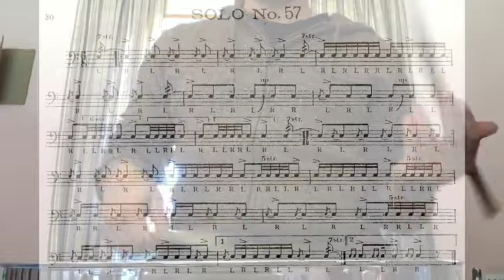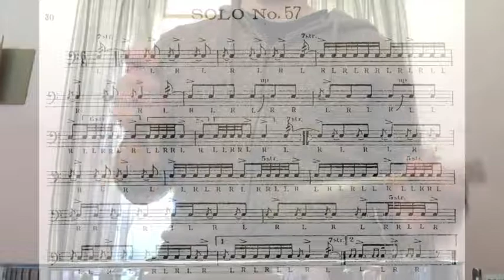Solo #57. Wilcoxon 150 rudimental solos